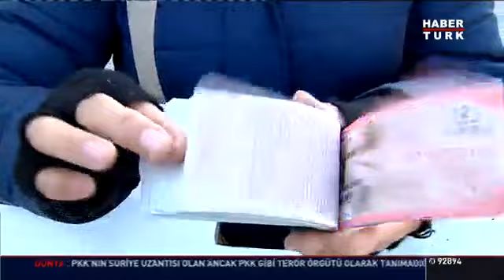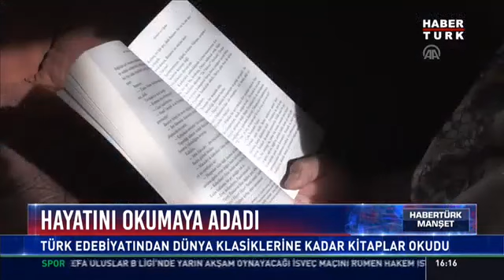AFİFE TEYZENİN KİTAP SEVGİSİ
Afife Küçükbenli kitap sevgisiyle herkesi kendisine hayran bırakıyor. Yıllar sonra yaşadığı şehirden doğduğu köye dönen Afife Teyze köyünde çiftlik kurdu. Çiftlik kurarak ve pek çok kitap okuyarak hayallerini gerçekleştiren Afife Teyze ve eşi 10 koyun ve 3 keçiyle çıktıkları yola 300 koyun, 25 keçi, bir sürü inek, tavuk, kedi ve köpekle devam ediyor.